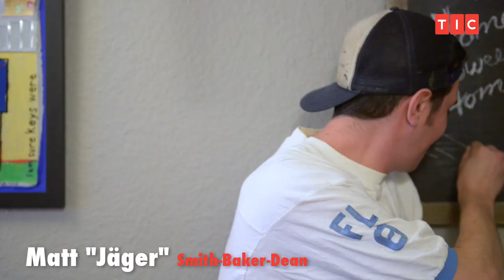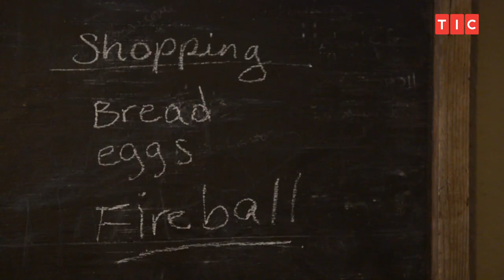Bro Husbands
A parody of Sister Wives, but instead of three women married to one man, it's one woman married to three stereotypical bros!